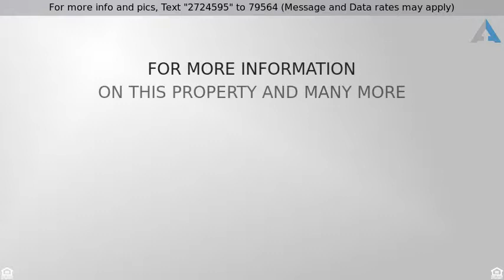Priced at $347,000 - 1905 East Turney Avenue, Phoenix, AZ 85016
Absolutely stunning 2 bedroom home available in one of the most desirable Phoenix locations. Nestled just off of the 51 and Indian School Rd, home is a stones throw from Camelback, Biltmore and tons of popular shopping and dining options. Home shows great curb appeal, with lovely design and gorgeous desert landscaping. Inside is immaculate with unique features, including stained glass and artistic tile inlays. The sun-soaked Arizona room with a wet bar is sure to impress your guests. Remodeled master bathroom features dual vanities and jetted tub. Backyard oasis is perfect for entertaining. Delight your friends and family with a dip in the pebble tech pool among the lush, mature foliage. This is a home you must truly see to believe. Book your showing today.